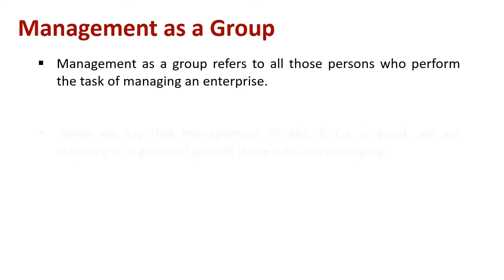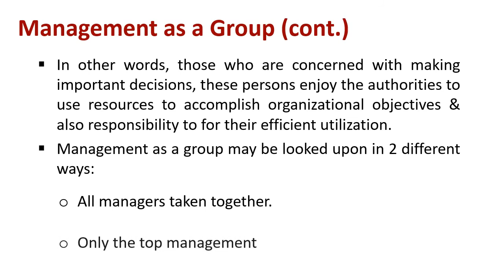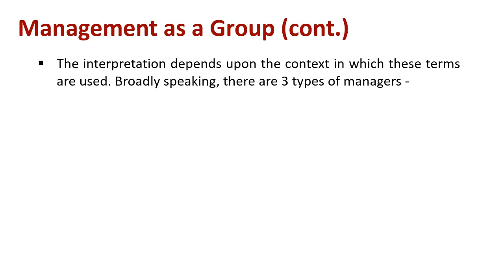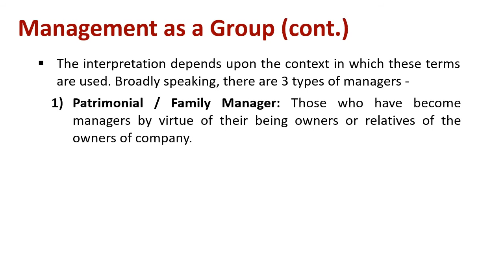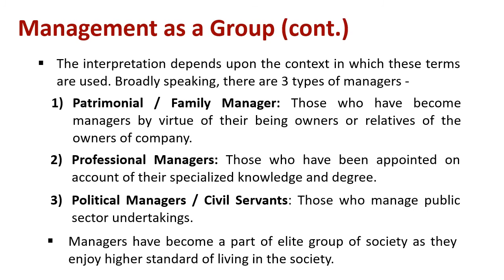Understanding Management as a Group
Explain : Management as a Group

Management as a group refers to all those persons who perform the task of managing an enterprise. When we say that management of ABC & Co. is good, we are referring to a group of people those who are managing. Thus as a group technically speaking, management will include all managers from chief executive to the first - line managers (lower-level managers). But in common practice management includes only top management i.e. Chief Executive, Chairman, General Manager, Board of Directors etc. In other words, those who are concerned with making important decisions, these persons enjoy the authorities to use resources to accomplish organizational objectives & also responsibility to for their efficient utilization.

Management as a group may be looked upon in 2 different ways:

All managers taken together.
Only the top management
The interpretation depends upon the context in which these terms are used. Broadly speaking, there are 3 types of managers -

1)Patrimonial / Family Manager: Those who have become managers by virtue of their being owners or relatives of the owners of company.
2)Professional Managers: Those who have been appointed on account of their specialized knowledge and degree.
3)Political Managers / Civil Servants: Those who manage public sector undertakings.
Managers have become a part of elite group of society as they enjoy higher standard of living in the society.